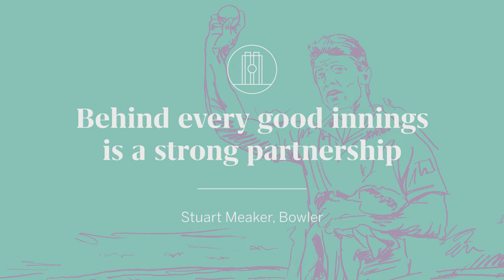Meaker talks bowling with Shoaib Akhtar - JM Finn